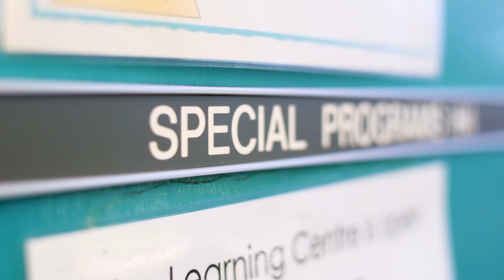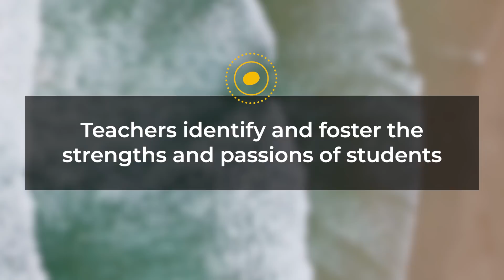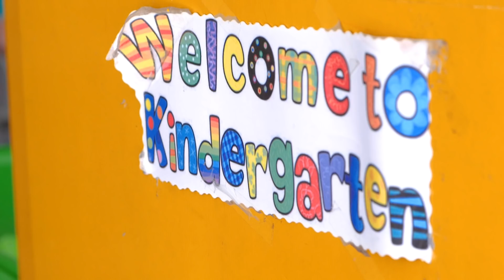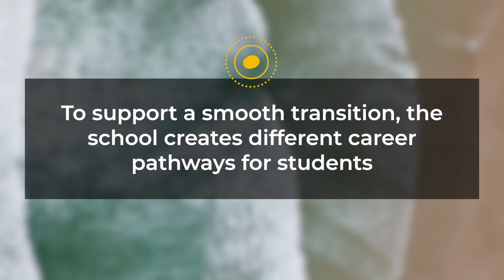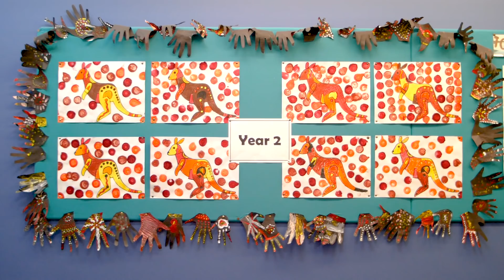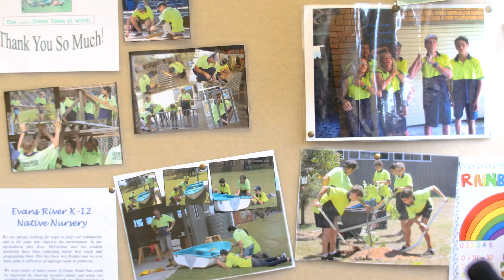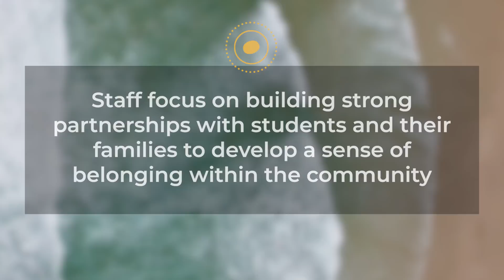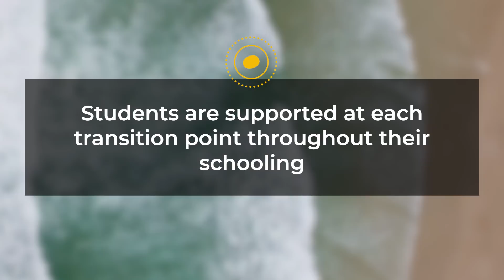Stepping stones – School Insight Series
A school of the community, where every staff member leads with their strengths, students are inspired to be leaders of their community and together, they have created a strong sense of belonging for students from Kindergarten to Year 12.